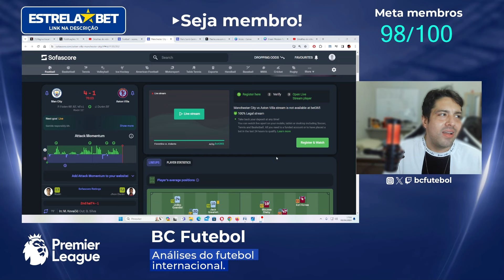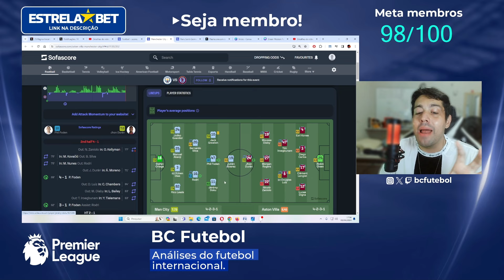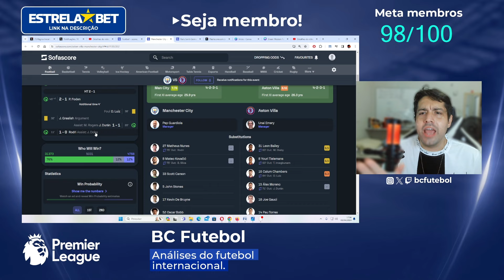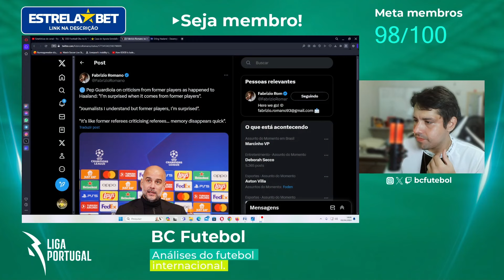ARSENAL B VENCE BEM E A GOLEADA DO MANCHESTER CITY EM CIMA DO ASTON VILLA